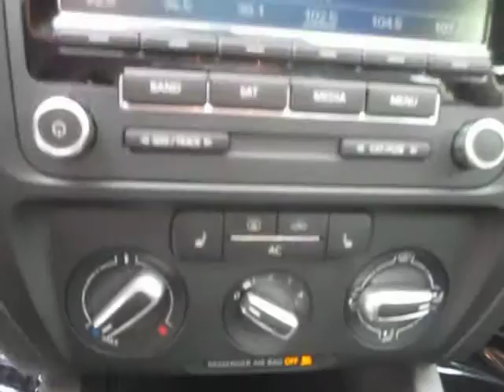2012 Volkswagen Jetta, Black - STOCK# 14-2599B - Walk around